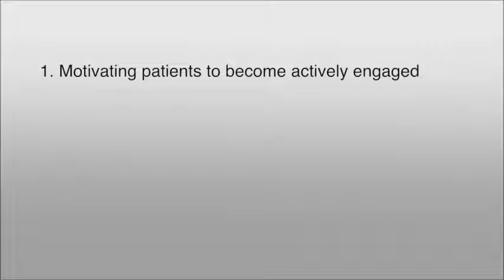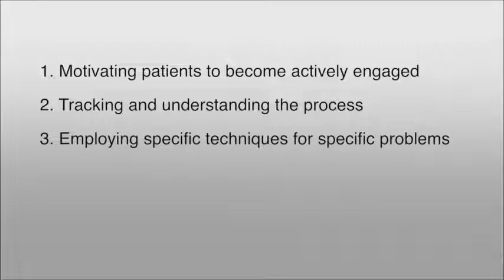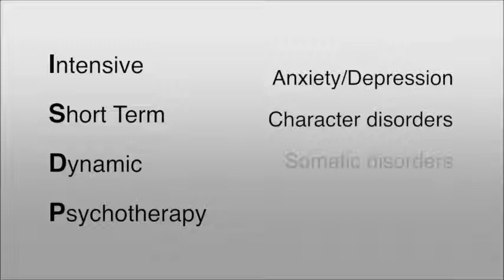Mental Health Prof Training, Master Theory -Techniques of Intensive Short Term Dynamic Psychotherapy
Mental Health Professionals Training, Master Theory & Techniques of Intensive Short Term Dynamic Psychotherapy
Patricia Coughlin, PhD- Licensed Clinical Psychologist NEW BOOK: Maximizing Effectiveness in Dynamic Psychotherapy. The best therapists embody the changes they attempt to facilitate in their patients. In other words, they practice what they preach and are an authentic and engaged, as well as highly skilled, presence. Maximizing Effectiveness in Dynamic Psychotherapy demonstrates how and why therapists can and must develop the specific skills and personal qualities required to produce consistently effective results. The six factors now associated with brain change and positive outcome in psychotherapy are front-and-center in this volume. Each is elucidated and illustrated with detailed, verbatim case transcripts. In addition, a method of treatment that incorporates all these key factors — Intensive Short-Term Dynamic Psychotherapy (ISTDP). Patricia Coughlin (Della Selva), Ph.D., is a licensed Clinical Psychologist with over 35 years of clinical experience. She has held faculty positions at Northwestern University Medical School, Albany Medical College, and the Thomas Jefferson School of Medicine. Currently she is Clinical Faculty at the University of New Mexico School of Medicine. Over the past 20 years she has written professionally, given presentations at professional conferences and conducted workshops for mental health professionals internationally. Currently, she is conducting training groups in New York, Australia, Denmark, and Poland. Her first book, Intensive Short term Dynamic Psychotherapy: Theory and Technique, is considered a classic in the field. Dr. Coughlin's book Lives Transformed was written in collaboration with Dr. David Malan, and published in 2006 by Karnac Books. Her newest book, Maximizing Therapeutic Effectiveness in Dynamic Psychotherapy, was published in July 2016 by Routledge. Education Dr. Coughlin obtained her undergraduate degree from the Honors College at Ohio University (1976), where she graduated Summa Cum Laude and won the Distinguished Professor Award for outstanding undergraduate student in Psychology. She went on to obtain a Masters degree (1978) and Doctorate (1980) in Clinical Psychology from Syracuse University. Her residency was completed at Northwestern University Medical School in Chicago. Upon completion of her residency, Dr. Coughlin was asked to join the faculty and was named Chief Psychologist of the Rehabilitation Program at the Institute of Psychiatry and Behavioral Sciences at Northwestern Memorial Hospital. She maintained a private practice in Chicago from 1981 through 1987. Dr. Coughlin moved to Toronto, Ontario Canada in 1987 and began her training in Intensive Short term Dynamic Psychotherapy in 1988 — first at the Ontario Institute, then at the Institute in Rochester, New York; and finally in Montreal, Quebec with Dr. Davanloo, the creator of this method of psychotherapy. Dr. Coughlin currently maintains a private practice in Albany, New York.